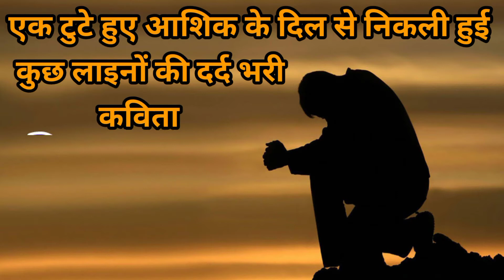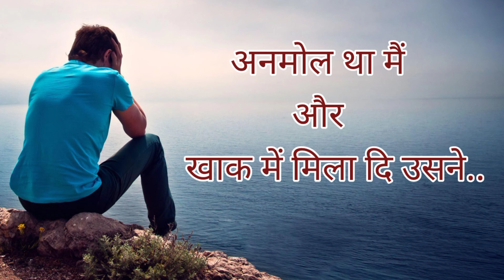Bewafa||बेवफ़ा||कविता||शायरी||Heart Touching Kavita||Heart Touching Status||Sad Poem.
-: Welcome To :-

               💝 Best Heart Touching Sad Kavita 💝

sad shayari
heart broken shayari
status shayari
new shayari status.
Shayari
Status Shayari
Love Shayari
दर्द भरी हिन्दी शायरी
ऐ खुदा तूने मोहब्बत बनाई क्यों है
sad song shayari
heart touching maker
heart touching status
Shayari
एक अजनबी से इतना प्यार क्यों
sad shayari
status shayari
hindi shayari
sad song shayari
heart touching maker
heart touching status
ऐ खुदा काश मेरा भी नाम होता
hindi shayari
sad shayari
sad song shayari
heart touching maker
heart touchin
♤Key Words♤

30 second whatsapp status
whatsapp video
whatsapp status
30 second status
30 sec status video
status video
30 second
30 second video
30 second sad status video emotional
30 second love video
30 second sad video
30 second love video
Whatsapp status video
30s cute love whatsapp status
story video
30 second whatsapp
30 second story video
30 sec video story whatsapp status with lyrics
whatsapp videos